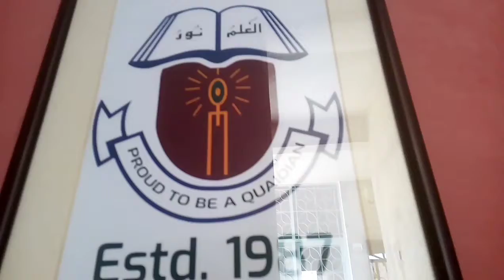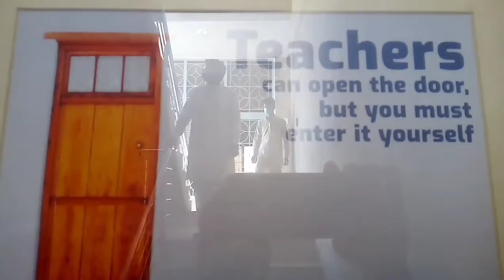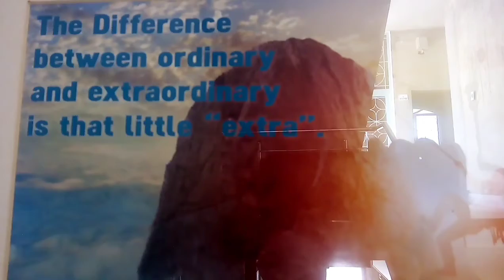Man is thoughtful NJ